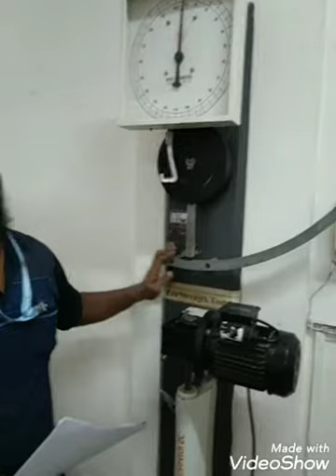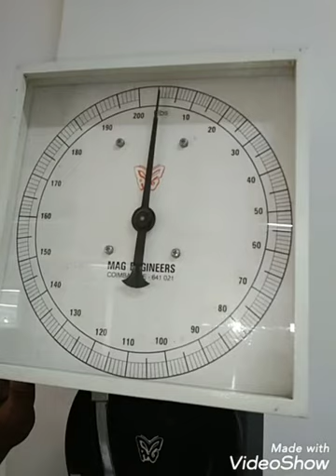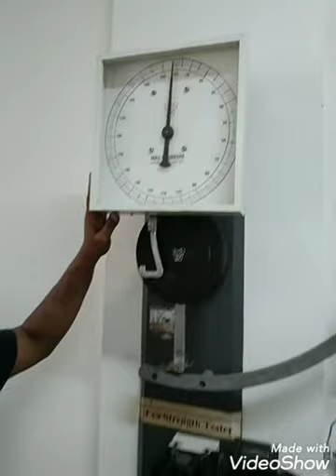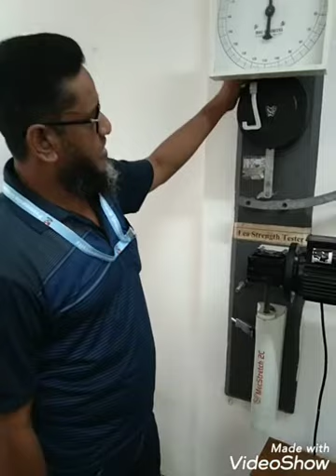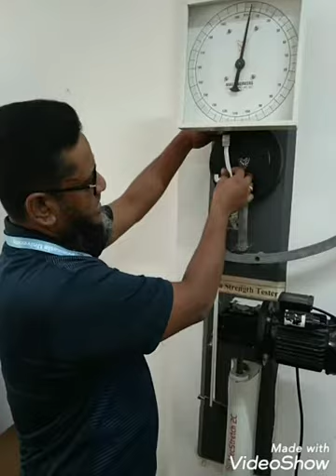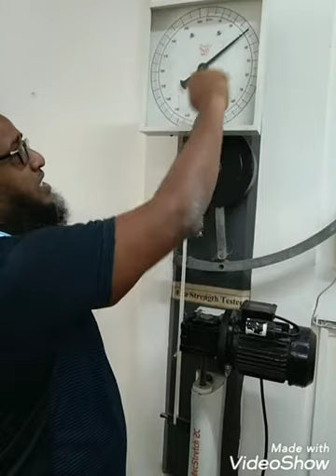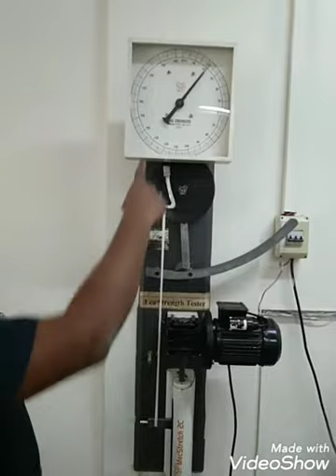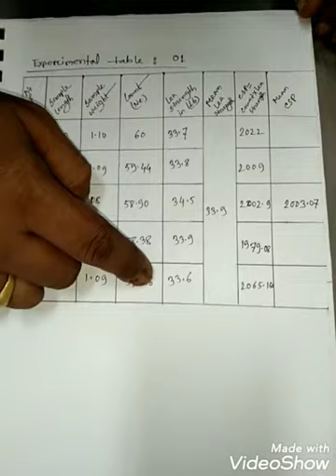Txe 312 CSP &CV%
Determination of C.S,P. of supplied yern in cone from by Lea strength tester Find out CV% of C.S.P. & comment on result.